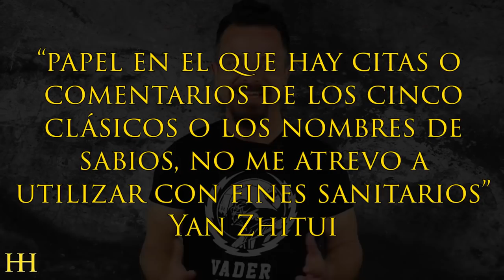EL ORIGEN DEL PAPEL HIGIÉNICO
Muchos, entre los que me incluyo, tenemos la costumbre -sana o insana, que cada uno decida- de hacernos acompañar por algún tipo de lectura cuando nos retiramos al excusado. Es una suposición mía, pero bien podría haber nacido este ritual en los tugurios donde hace años el papel higiénico brillaba por su su ausencia y como sustitutivo colocaban hojas de periódico insertadas en un gancho. Mientras aliviabas los intestinos, cogías el periódico y le echabas un vistazo antes de utilizarlo para limpiarte. Pues creedme si os digo que en el siglo VI los chinos ya reciclaban el papel con fines “sanitarios”. Según el erudito chino Yan Zhitui…

"papel en el que hay citas o comentarios de los cinco clásicos o los nombres de sabios, no me atrevo a utilizar con fines sanitarios."

Pero los testimonios de papel en blanco para usos sanitarios ya existen en China desde el siglo II. Está claro que el día que China se abrió al exterior, hubo que revisar la paternidad de cientos de inventos. Es curioso que, siglos más tarde, durante la dinastía Song, el emperador fijase el tamaño oficial -lógicamente para su uso personal- del papel higiénico en “sábanas” de 50 cm de ancho por casi un metro de largo. ¿Y qué ocurría al otro lado de la Gran Muralla? Pues se echaba mano de cualquier cosa: piedras, hierbas, conchas… Hasta que llegaron los romanos y pusieron su granito de arena en este campo.

El agua que llegaba a la ciudad de Roma a través de los acueductos se almacenaba en grandes depósitos desde donde se distribuía a las panaderías, las casas, los baños… El agua sobrante de estos usos prioritarios terminaba en la red de alcantarillado: la Cloaca Máxima. Se inició su construcción en el siglo VI a.C. por el rey Tarquinio y fue ampliada en varias ocasiones en los siglos posteriores. Esta red, que lógicamente no cubría toda Roma y mucho menos las zonas de las clases bajas, recogía las aguas fecales de las casas y de las letrinas públicas (latrinae publicae) para llevarlas hasta el río Tíber. El problema era cuando las aguas residuales volvían a su origen por las crecidas del Tíber. En la ciudad de Roma se distribuían estratégicamente decenas de letrinas públicas (en el siglo IV había 144 con más de 4.000 plazas) para satisfacer las necesidades fisiológicas de los ciudadanos. Estas letrinas consistían en un banco de frío mármol con varios agujeros en los que sentarse a evacuar y bajo ellos la corriente de agua que arrastraba la materia fecal. A modo de papel higiénico, en las letrinas públicas los romanos utilizaban un palo que llevaba en un extremo una esponja de mar (spongia). Después de usarse la spongia debía enjuagarse y limpiarse para el siguiente, y cada cierto tiempo cambiarse. Sentarse a aliviarse y comprobar que la spongia se debía haber cambiado hace tiempo…

En sus casas, los romanos pudientes dejaban a un lado la spongia y utilizaban lana empapada en agua de rosas (...)

Muchísimas gracias.

:DDD